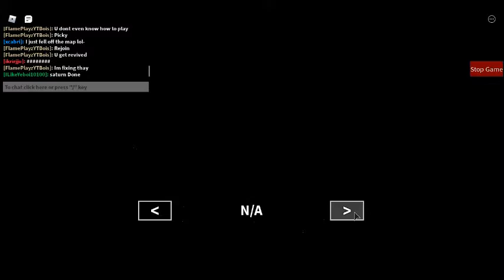Roblox Piggy Build Mode Experience 3